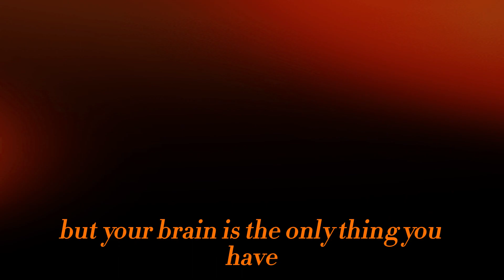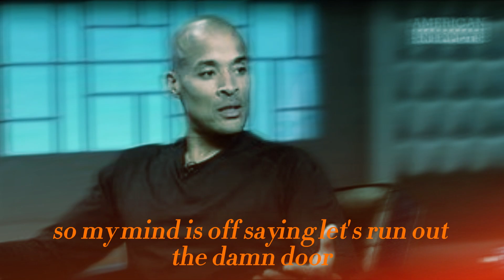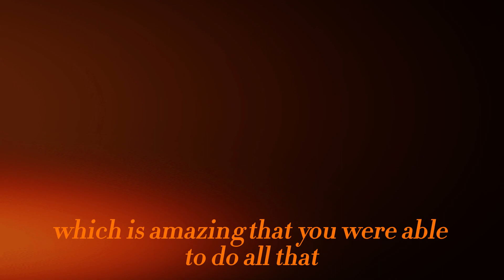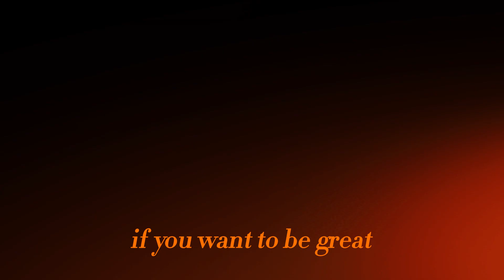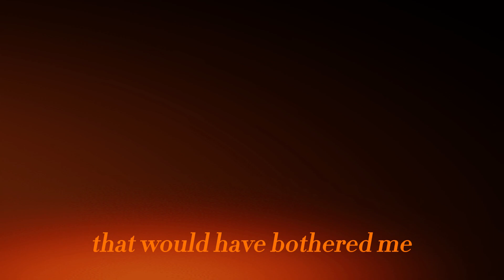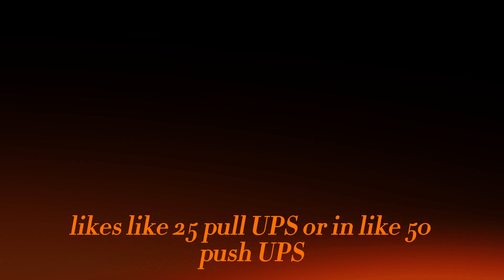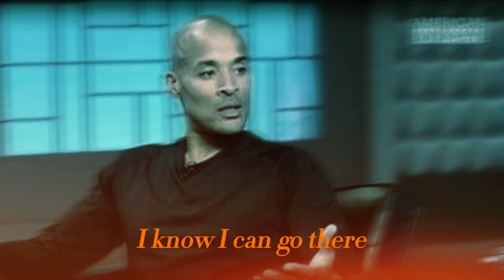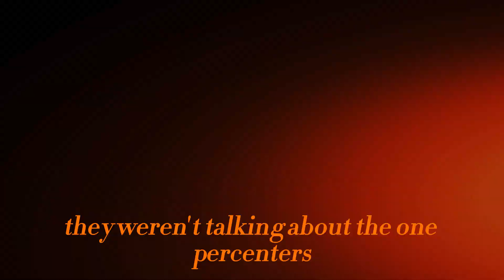David Goggins Toughen Your Mind Before Hard Times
David Goggins (born February 17, 1975) is an American ultramarathon runner, ultra-distance cyclist, triathlete, public speaker, and author. He is a retired United States Navy SEAL member who served in the Iraq War. His first memoir, Can't Hurt Me, was released in 2019 and a sequel Never Finished in 2022.

“In life, there is no gift as overlooked or inevitable as failure. I’ve had quite a few and have learned to relish them because if you do the forensics you’ll find clues about where to make adjustments and how to eventually accomplish your task.” – David Goggins